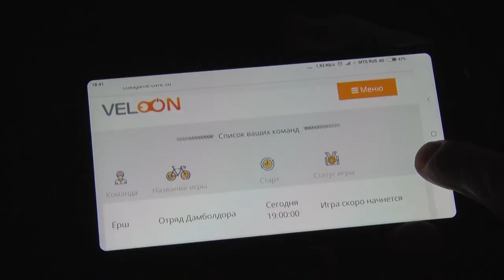Десна-ТВ: «Игры для взрослых»: в Десногорске появился новый вид досуга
Ночные погони и сложные головоломки – это лишь некоторые испытания, которые ждали участников автоквеста «Холодные игры» в Десногорске. Наша съемочная группа познакомилась с новым городским развлечением.